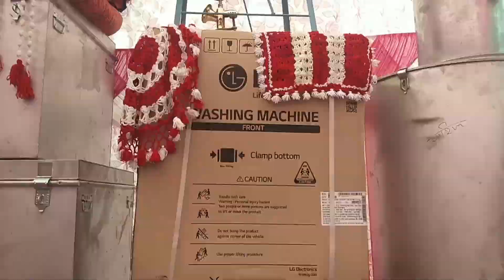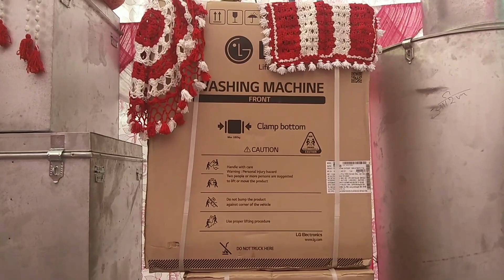maa baap sari jindagi mehnat karke dete he Beti ko dahej dekhen kaisa hai yah dahej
baiti ka dahej
bairi ke pattay in english
bahi dana in english
beti dahej ki aag
dahej act ki dhara
dahej pratha ki dhara
dahej ka saman list
dahej utpidan ki dhara
a bait dog
eji ghar sar
fi bhidho
beti ke dahej geet
g baited
l'baiet
q-baihe
beti ka dahej wala
beti ke dahej wala dijiye
dahej pratha kab se shuru hui
dahej ka bayan
9 bay dr lahaina hi